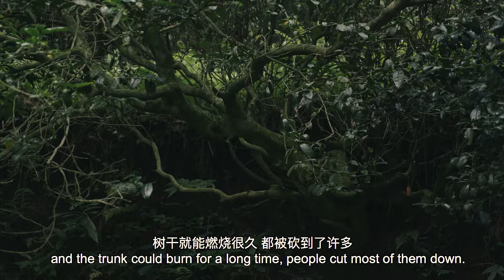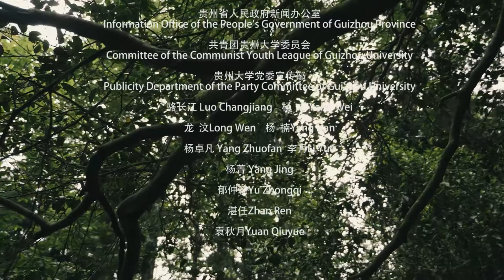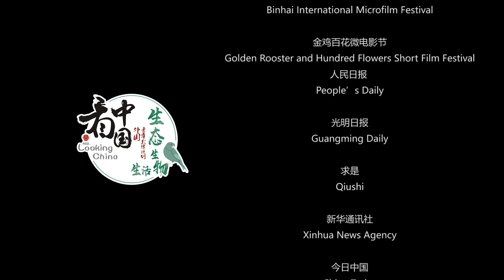The Transformation of the Ancient Tea Tree古茶树的变身 【Looking China 看中国】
The local people believe in traditions and the power of existing harmoniously with nature. There are many holy places in this village, like holy trees and stones.  While having difficult times, local people can go and get help from there.
 In fact, the tea trees that they were used to harvest, are actually not so usual as they thought. Experts inspected the tea trees and discovered that the tea trees have a great value.
Back in times, people were used to cut trees to get firewood but now this treasure is being protected. They help trees to multiply by planting new trees and using it for living.